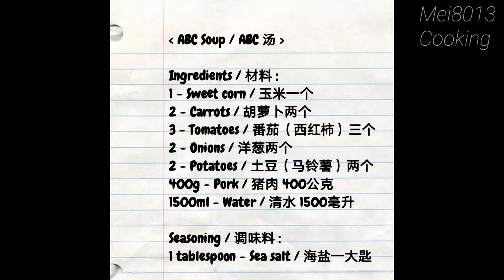ABC Soup ABC汤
一道营养美味，做法简单如 ABC 的汤
A nourishing & delicious soup as simple as ABC